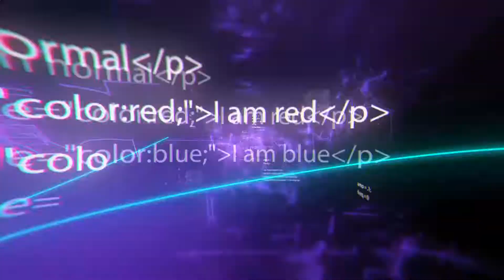Cool Tools That Will Help You With The Hard Work